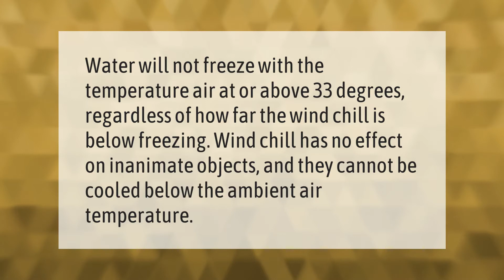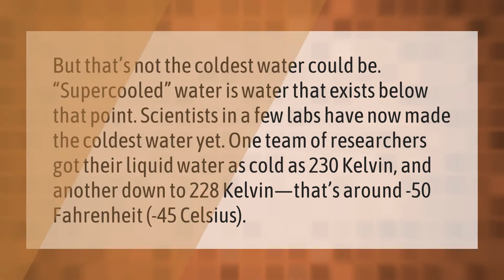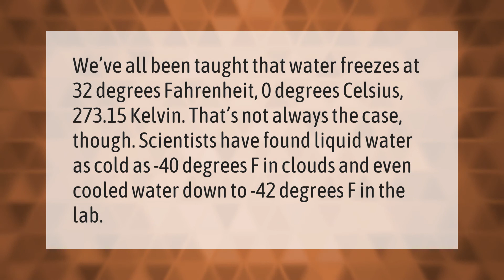Can water freeze at 33 degrees?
00:00 - Can water freeze at 33 degrees?
00:34 - What's the coldest water you can drink?
01:11 - Can ice be colder than 32?
01:42 - Does water always freeze at 32 degrees?

Laura S. Harris (2021, January 21.) Can water freeze at 33 degrees?
    AskAbout.video/articles/Can-water-freeze-at-33-degrees-211993